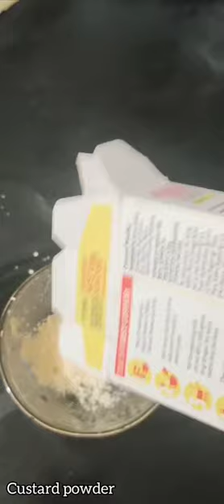shortvideo ytshort shorts chinagrassrecipe 😋